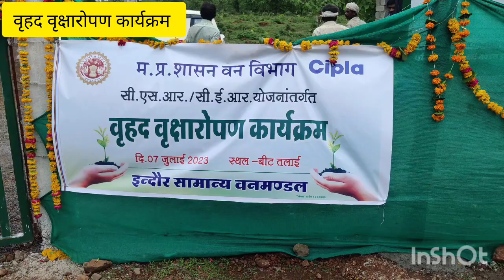CSR/CER योजना के अंतर्गत चोरल रेंज की तलाई बीट में हुआ वृहद पौधारोपण@jtnewsupdates